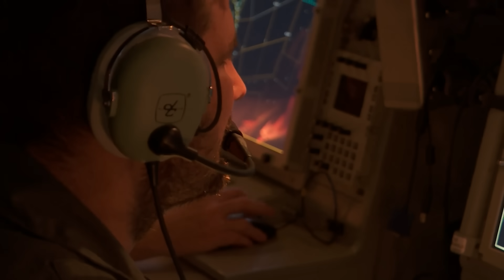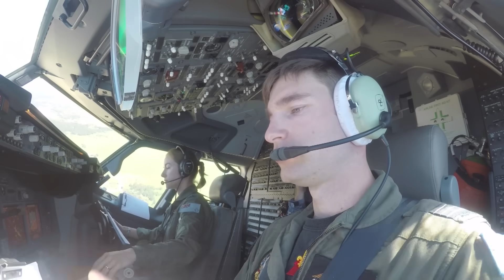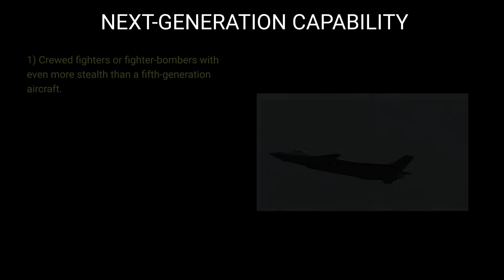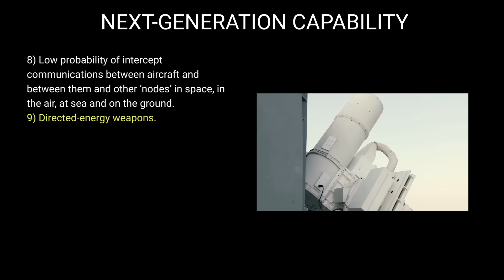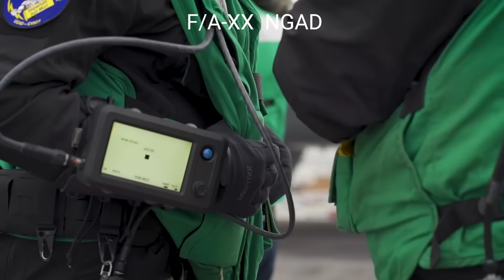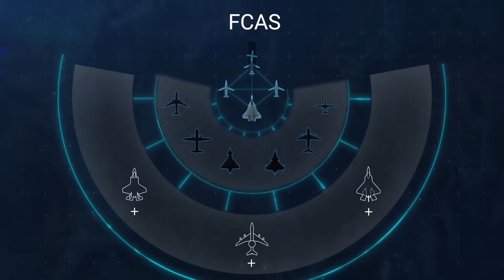Sixth-Generation Air Power: The Future of Combat Aviation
Future Combat Aircraft – The Start of the Sixth Generation

The world is entering a new era of airpower. This video provides a deep analysis of sixth-generation fighter programs taking shape across the globe—projects that promise to reshape aerial warfare through stealth, AI, uncrewed systems, and long-range lethality.
Where fifth-gen fighters like the F-22 and F-35 emphasized stealth and sensor fusion, sixth-gen designs go further:

• AI-assisted decision-making
• Manned-unmanned teaming (Loyal Wingman, CCAs)
• Adaptive propulsion and stealth
• Directed energy and cyber-integrated warfare
• Modular, open-architecture systems

Key Programs Covered:

NGAD (United States Air Force)
   - Crewed fighter with autonomous collaborative aircraft (CCAs)
   - Designed for air dominance and deep integration with AI
F/A-XX (United States Navy)
   - Carrier-capable 6th-gen design
   - Emphasis on low observability and long-range sensor fusion
FCAS (France, Germany, Spain)
   - Includes manned New Generation Fighter (NGF)
   - Remote Carriers (RC) and cloud-based air combat architecture
GCAP (UK, Japan, Italy)
   - Successor to the British Tempest and Japan’s F-X
   - Shared development of advanced sensors, AI, and stealth

Other Regional Developments:
China
   - J-36 and other emerging stealth prototypes
Russia
   - Su-75 Checkmate project (status uncertain)
South Korea
   - KF-21 Boramae as a possible stepping stone to 6th-gen
India
   - AMCA project progressing toward prototype stage
Australia
   - MQ-28A Ghost Bat as a Loyal Wingman-type CCA
   - Likely future adoption of allied sixth-gen systems around 2040

These projects signal a seismic shift in how airpower will be projected in coming decades. From uncrewed loyal wingmen to AI-led battlespace awareness, sixth-generation platforms aim to outpace peer threats in both physical and cognitive warfare domains.

CONTENTS
00:00 Intro
00:29 What is 5th Gen?
02:49 Next-Gen Capability
03:55 6-Gen Programs
08:48 Australia's 6-Gen Aspirations
10:52 GCAP
11:48 NGAD
13:26 F/A-XX NGAD
14:31 FCAS
15:42 Wrap Up

Original footage and recreated scenes (using DCS, War Thunder, etc) may not be 100% accurate to the event being described but has been used for dramatic effect. This is because there may not have been original footage of a particular event available, or copyright prevents us from showing it. Our aim is to be as historically true as we can be given the materials available.